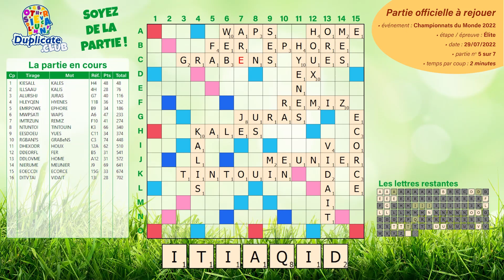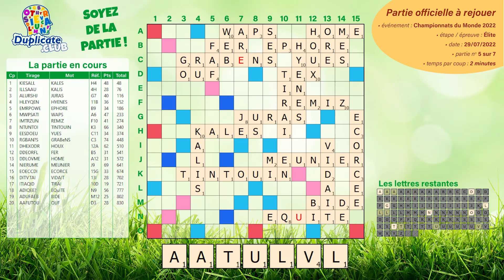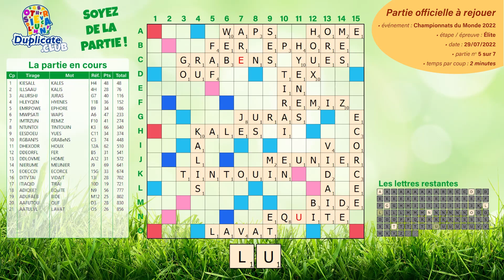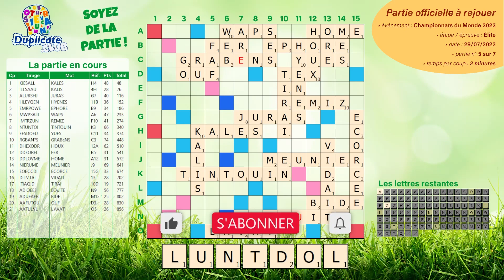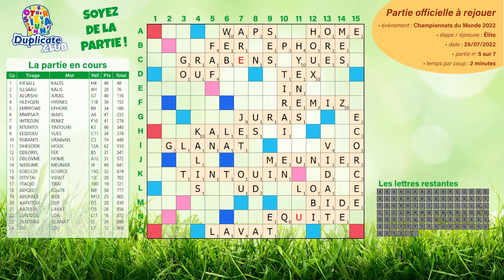🌎🏆⏯ [RE-JOUEZ] Championnat du Monde 2022 Élite - Partie 5/7 (normale, 2' par coup)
♦ Revivre la partie au coup par coup (attention, ne pas lire cette page avant d'avoir rejoué la partie en vidéo, car elle indique les solutions à chaque coup)

🔸 Crédits Images et création graphique :
  ✅ Alexander Guilbert
  ✅ RÉGÉNATURA SAS (69003 Lyon)
  ✅ Adobe®